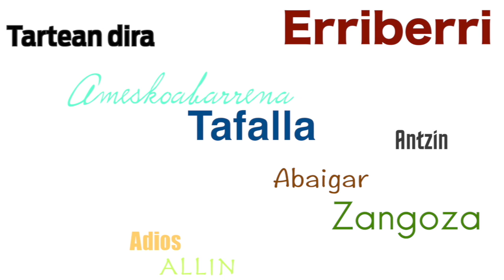Aldaketa Euskararen Legean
| Parlamentuak aurrera atera du euskararen legearen aldaketa, laukoaren botoekin. 44 herri pasatuko dira eremu ez-euskaldunetik mistora, eta bat, mistotik euskaldunera. 40.000 herritarri eragingo die aldaketak.